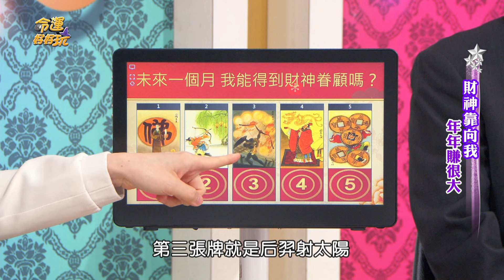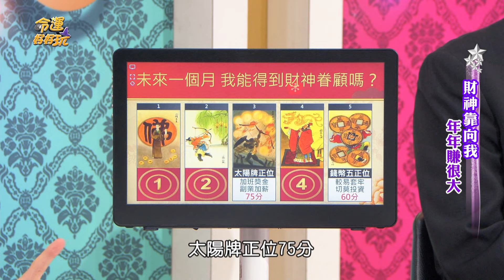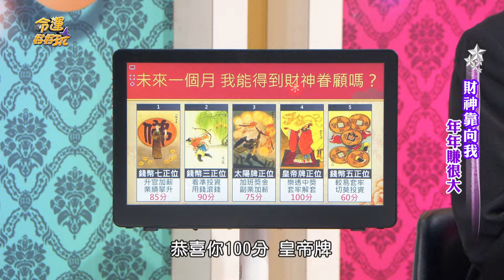【命運占卜】財神賜福中大獎！塔羅占卜偏財好運！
超神準塔羅測驗！
憑第一直覺測未來能得到財神眷顧嗎？

【降財神偏財運旺翻命格！張盛舒精彩解說財帛宮！楊繡惠參拜武財神現神蹟？！41歲「台灣女團始祖」主唱現況曝光！財神靠向我！年年賺很大！